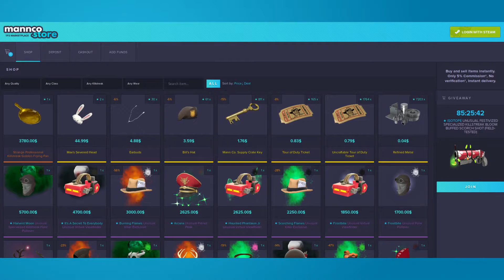ENGINEER de Mini Sentry da VINGANÇA no TF2!!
Eu nunca fui muito fã de jogar com a mini sentry, mas usando o conjunto correto, ela é extremamente divertida e eficaz!

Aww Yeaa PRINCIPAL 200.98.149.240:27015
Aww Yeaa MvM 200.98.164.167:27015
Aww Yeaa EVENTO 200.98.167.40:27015